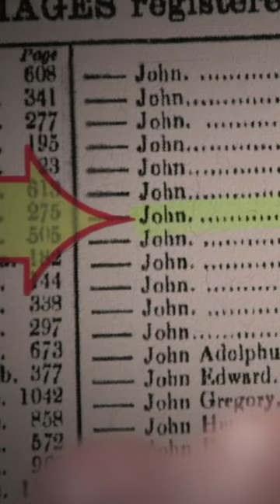Woman Unlocks SPECIFIC Family Details From Early 19th Century | Who Was I?: My Past Lives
Shelise is shocked to learn about the rare details she revealed during her regression that are connected to her past life, in this clip from Who Was I?: My Past Lives.